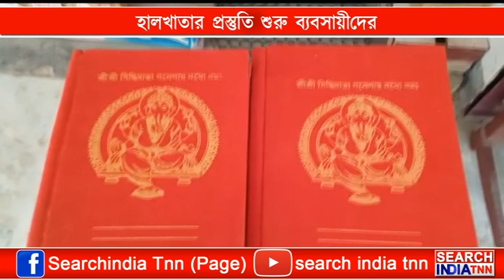হালখাতার প্রস্তুতি শুরু ব্যবসায়ীদের